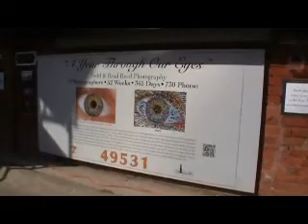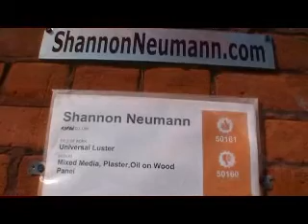Artprize Oct 6, 2011